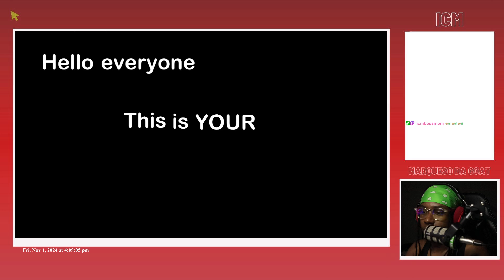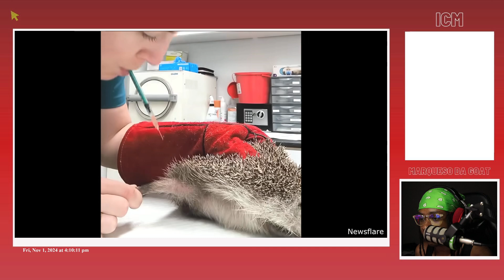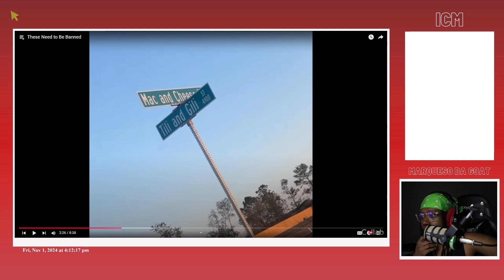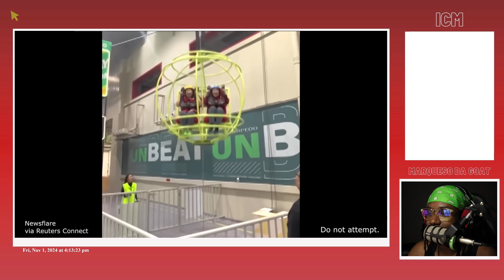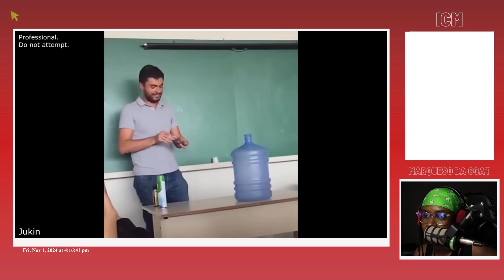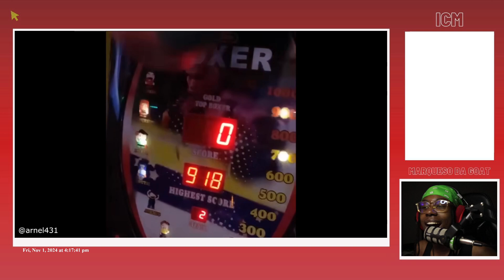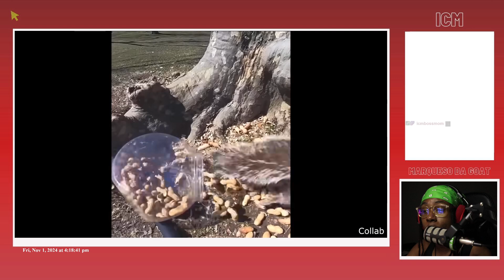MDG Reacts To Daily Dose - These Need to Be Banned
she took a tumble fr

timestamps ~~~
0:00 - intro
0:04 - daily dose
10:26 - outro